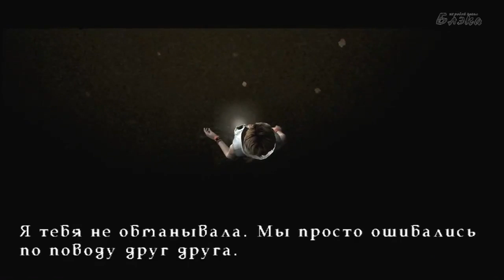Silent Hill 3 #12 Альтернативный госпиталь Брукхэвен